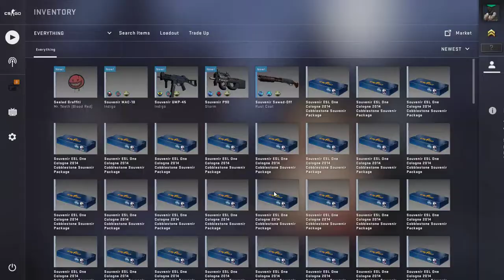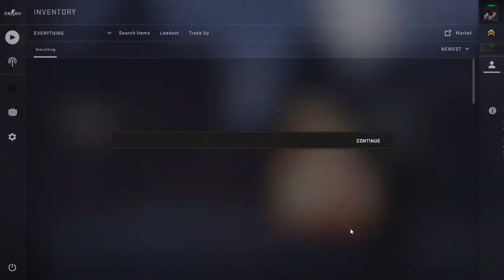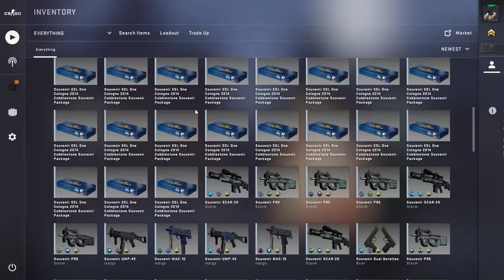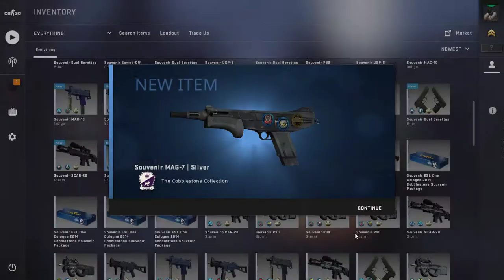50x Cobblestone Souvenir Packages 2014 ($42000+)